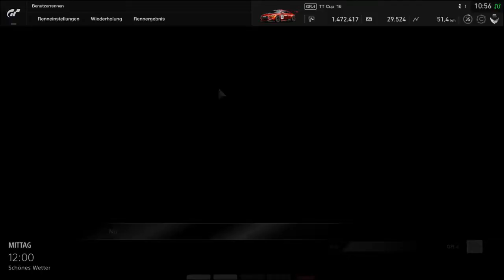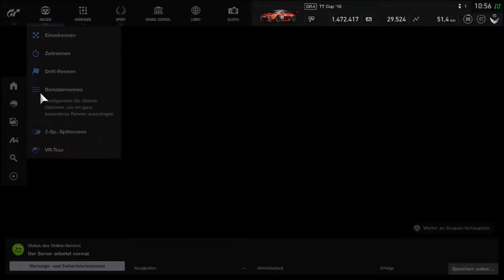Gran Turismo SPORT FIA GT Manufacturer Series 2017 Testsaison 6 Testdrive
Next Saison only 1 Race. It will be the last race of the year.